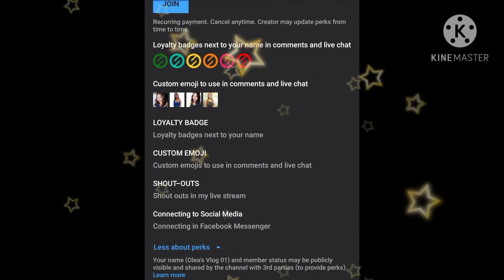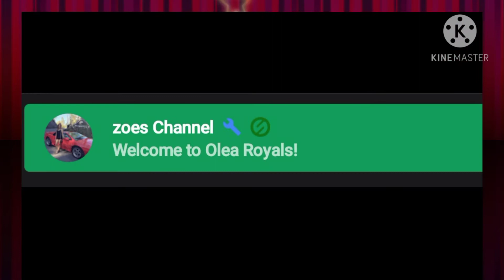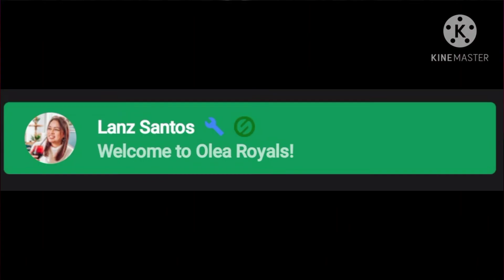MARAMING SALAMAT PO SA PAG JOIN SA OLEA ROYALS||EVERYONE ARE WELCOME TO JOIN||MORE MEMBERS TO COME